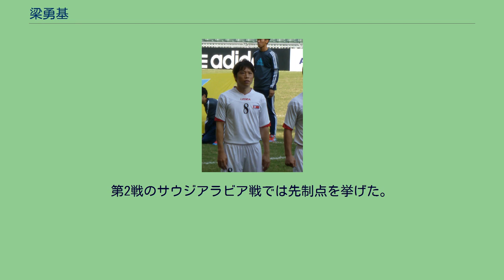梁勇基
在日韓国・朝鮮人のサッカー選手
梁 勇基（リャン・ヨンギ、량 용기、1982年1月7日 - ）は、大阪府・泉北郡忠岡町出身のプロサッカー選手（MF）。
J2リーグ・ベガルタ仙台所属。
在日朝鮮人で元朝鮮民主主義人民共和国代表。
高卒でのJリーグ入りを目指したが外国籍枠の制限によって断念。
「外国籍扱いしない選手」（いわゆる「在日枠」）選手としての認定を受けるために日本の大学への進学を決め、2000年に阪南大学へ進学して、サッカー部に所属した。
大学での活躍が認められ、ジェフユナイテッド市原への内定が見込まれていたが、市原は在日枠選手として金位漫を登録していたため破談。
その後、2004年2月に川崎フロンターレのキャンプに参加したものの、ここでも契約には至らなかった。
Jリーグを諦めて韓国・Kリーグ入りを目指そうと渡航及び国籍変更手続きの準備をしていたとき、J2へ降格したばかりのベガルタ仙台を高校時代の監督から紹介され、テスト生として入団し、プロ契約に至った。
1年目からチームの即戦力として起用されるようになり、この年はリーグ戦32試合に出場。
翌2005年にはレギュラーとして完全に定着し、2007年以降は5年連続でリーグ戦全試合出場を果たしている。
2008年、2009年はチームの主将も務めた（2013年は共同主将の一人として再び主将に）。
2011年3月29日に開催された「東北地方太平洋沖地震復興支援チャリティーマッチ」では、日本国籍以外の選手としてはただ一人、Jリーグの選抜チームである「Jリーグ TEAM AS ONE」のメンバーに選出され、日本代表と対戦した。
2018年4月28日の対北海道コンサドーレ札幌戦（ユアテックスタジアム仙台）でJ1J2通算500試合出場を達成した。
2019年12月28日、契約満了による退団を発表。
2020年1月8日、サガン鳥栖入りを発表。
2022年1月5日、ベガルタ仙台への完全移籍での復帰が発表された。
朝鮮民主主義人民共和国（北朝鮮）代表にもたびたび招集されており、2008年の東アジア選手権や2010 FIFAワールドカップ・アジア3次予選にも出場した。
しかし、守備的戦術を採り体力と競り合いの強さを重視する代表の中で持ち味の攻撃的センスを発揮することは難しく、また、2部リーグでプレーしていることでも軽んじられたため重用されることは無かった。
2009年に北朝鮮代表が東アジア選手権予選で敗退した際、出場していた同じ在日朝鮮人の鄭大世が梁を待望するコメントを出している。
北朝鮮代表が44年ぶりのW杯に挑む2010年、いわゆるBチームではあるが代表に2年ぶりに招集され、AFCチャレンジカップ2010優勝に貢献。
大会得点王及びMVPを獲得した。
同年5月には2010 FIFAワールドカップの北朝鮮代表候補（24名）に選出されたが、予備登録締め切り日までに手続きが遅れた影響で予備登録メンバーにも登録されず、直前合宿に参加したものの最終エントリーメンバーに残れなかった。
代表監督金正勳に対し梁のメンバー入りを強く主張していた在日本朝鮮人蹴球協会理事長の李康弘は、選手枠に空きが無いならと役員枠での帯同を要求し実質サポートメンバーとして引続き同代表に帯同した。
同年12月24日にはAFCアジアカップ2011の北朝鮮代表に選出され、グループリーグ全3試合に出場した（うち2試合で先発）。
2011年は2014 FIFAワールドカップ・アジア3次予選の北朝鮮代表に選出。
日本戦（アウェイのみ）にも出場したが、同予選では特に目立った活躍はできず、チームも最終予選に進めなかった。
2014年12月16日、AFCアジアカップ2015の北朝鮮代表に選出され、グループリーグ全3試合に先発出場。
第2戦のサウジアラビア戦では先制点を挙げた。
その他の公式戦 出場大会